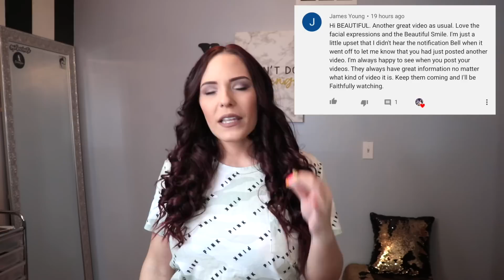Leather Leggings Review + 5K GIVEAWAY!!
This giveaway is not sponsored, endorsed, administered by, or associated with YouTube.

Leather, vinyl, latex, wet look, pleather, rubber leggings!! That’s what we’re focusing on today, folks! This is just a little bonus video for you guys. I hope you had fun with it!

Like I said, the reason doesn’t matter. Even if it’s just because you want it 💁🏻‍♀️ I totally get it! I will be picking the winner about a week from the upload day and I will be announcing and speaking with the winner via Instagram so if you aren’t already following me, make sure that you are!

It truly means the world to me! I love you all so much and I can’t wait to see how big we grow this army!

My measurements:
WAIST: 27
HIPS: 37”
HEIGHT: 5’4”
WEIGHT: 130-135

I try my best to fulfill them and show you guys what you want to see.

Love you more than leggings itself!
xo, Breezy 💋